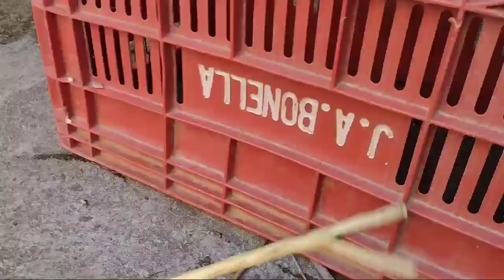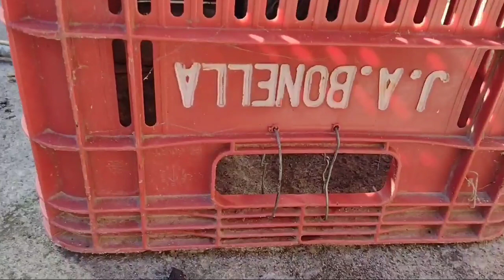ARMADILHA DE PEGAR SARUÊ!! ( fácil de fazer e sem custo nenhum.)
vc só precisa ter uma caixa de verduras para ter uma armadilha fatal.